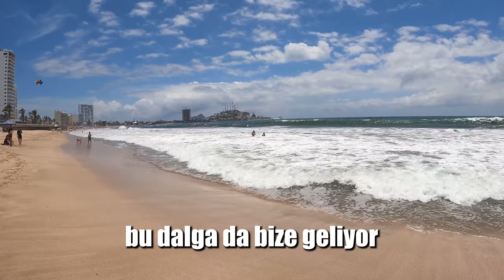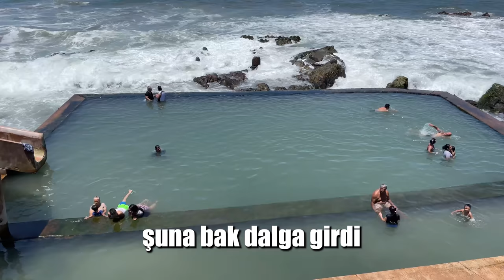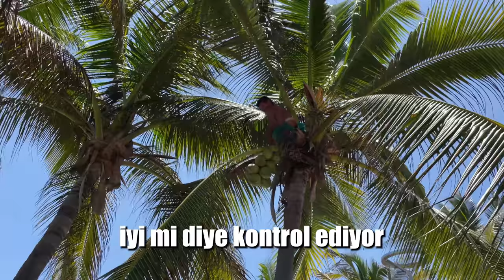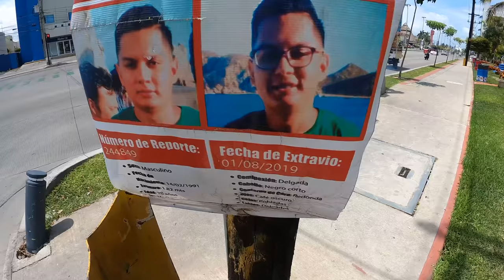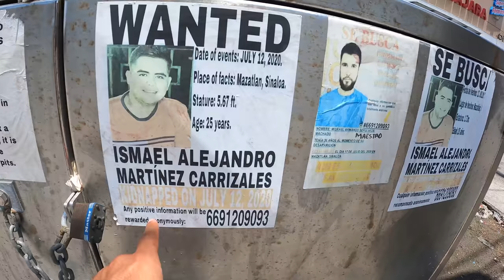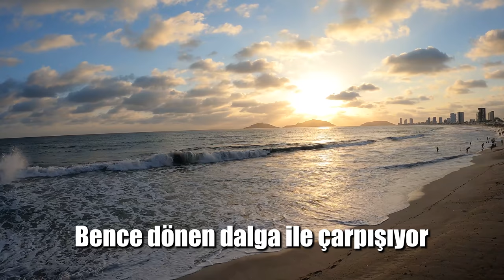Kartellerin Tatil Şehri MAZATLAN | SİNALOA 🇲🇽 ~386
Kartellerin Tatil Şehri MAZATLAN'ı ziyaret ettik. Toplam 3milyon olan Sinaloa nüfusunun 500bini bu şehirde yaşıyor. Sizlere bu videoda Mazatlan'da hayatı gösterdim.

Bakalım Sinaloa söylenildiği kadar tehlikeli miymiş? İyi seyirler.

0:00 Giriş
1:59 Sahil ve Plaj Yürüyüşü
9:21 Mazatlan İstiridyesini denedik
12:53 Plaj Yürüyüşüne devam
13:49 Deniz kenarındaki havuz ve mağara
15:12 Evsiz adam kokonat topluyor
16:39 Mazatlan marketi ve şehir turu
18:30 Sinaloa deniz yemeklerini denedik
20:56 Dalgaların şiddeti restoranı vuruyor
23:00 Gece performansı
22:59 Çıkış

Merhaba ben Oğuzhan Tıraş. 58. ülkem olan Meksika'dayım. Dünya üzerinde bulunan 197 ülkeyi bu kanalda içerikler üreterek gezeceğim. Seyahatim esnasında çektiğim günlük videolarımda farklı kültürleri ve ilginç hayatları sizlerle paylaşıyorum. Amacım sizlere seyahat ve dünyamızın güzellikleri konusunda ilham olmak.